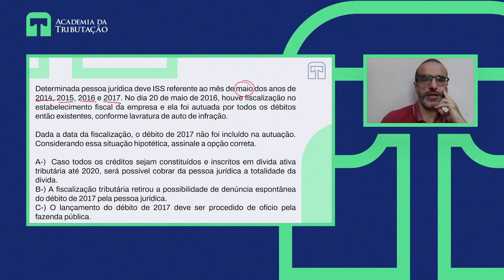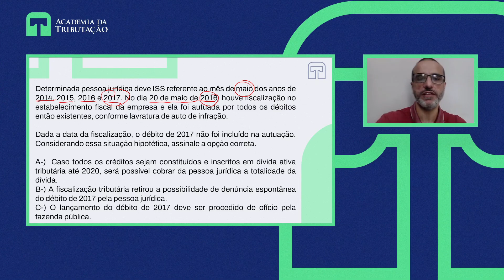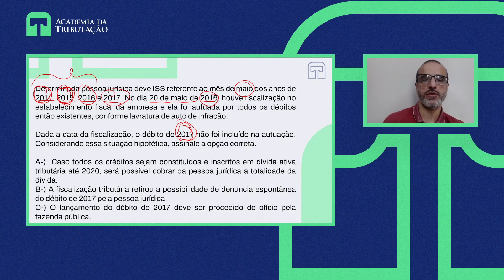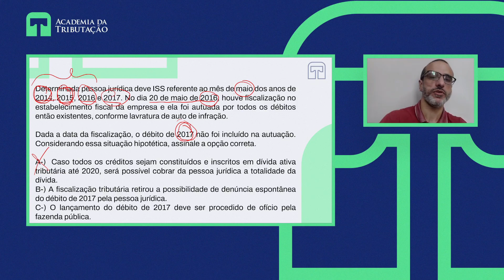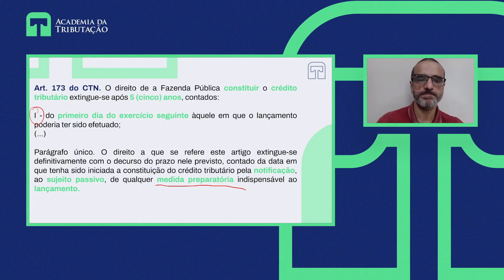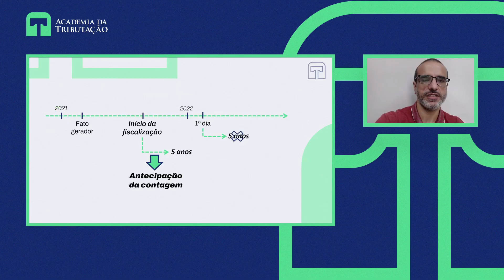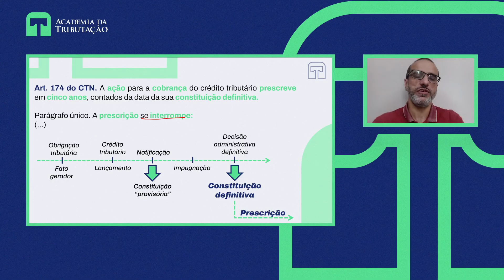Série Questão de Prova - ISS-ARACAJU - Direito Tributário - Decadência e Prescrição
Nesse vídeo o Prof. Rafael Vilches comenta uma questão de Direito Tributário cobrada no concurso para Auditor Fiscal do Município de Aracaju (ISS-ARACAJU).

A banca nessa questão exigiu do candidato conhecimento sobre DECADÊNCIA e PRESCRIÇÂO

Quer aprofundar o seu estudo sobre Prescrição e Decadência em matéria tributária?

Para ter acesso a mais conteúdo relacionado ao Direito Tributário e Legislação Tributária sigam os nossos professores no Instagram:

Prof. Rafael Vilches - @profrafaelvilches
Prof. Bruno Langoni - @prof.brunolangoni